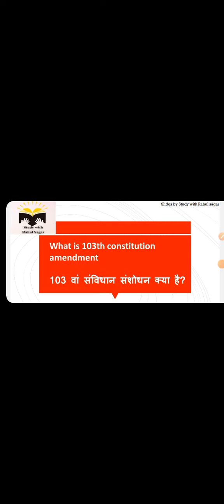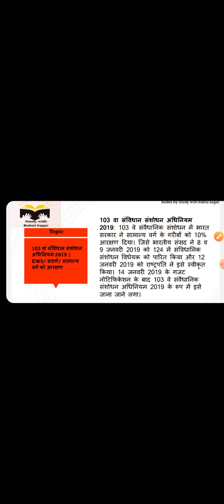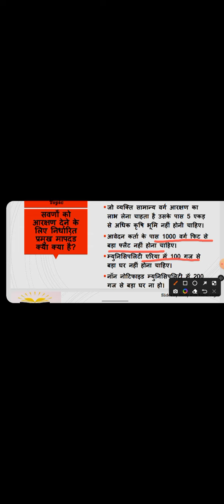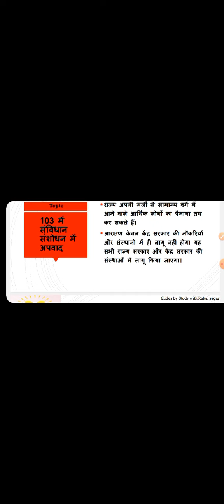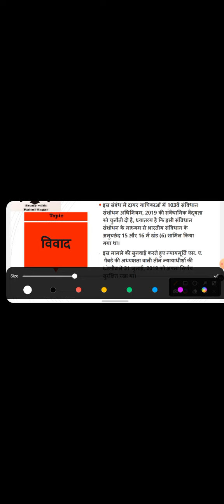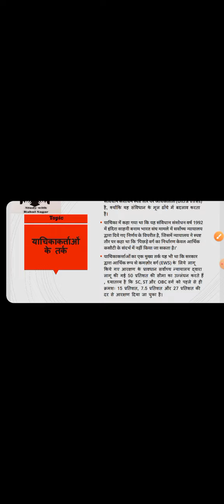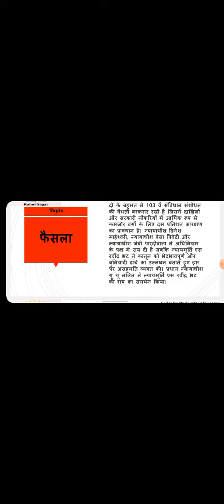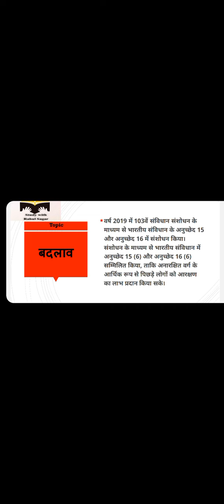ews quota,103th constituion amendment,103va samvidhan sansodhan,aarakhshan